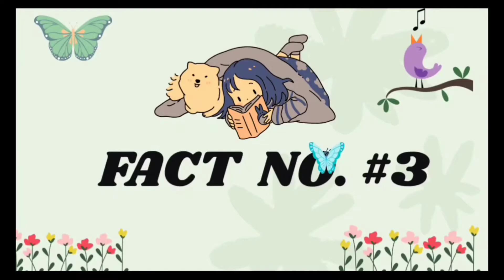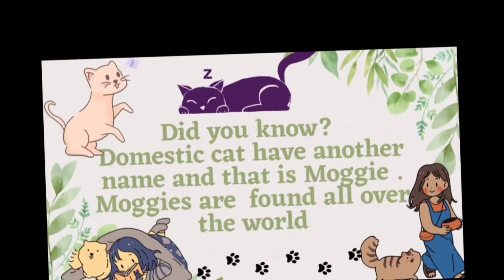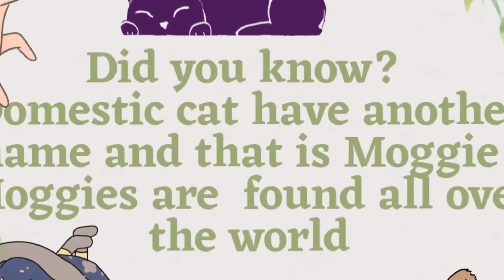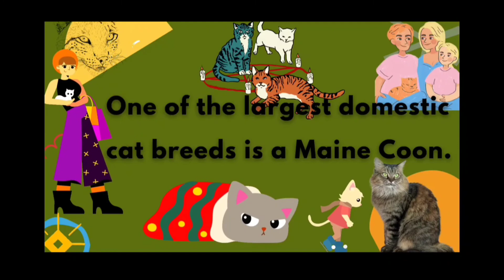Mind-blowing facts about cats🐈🙏😈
Learn More About Your Cat.

In terms of development, the first year of a cat’s life is equal to the first 15 years of a human life. After its second year, a cat is 25 in human years. And after that, each year of a cat’s life is equal to about 7 human years.
Cats can rotate their ears 180 degrees.
The hearing of the average cat is at least five times keener than that of a human adult.
In the largest cat breed, the average male weighs approximately 20 pounds.
Domestic cats spend about 70 percent of the day sleeping. And 15 percent of the day grooming.
A cat cannot see directly under its nose.
Most cats have no eyelashes.
Cats have five toes on each front paw, but only four on the back ones. It’s not uncommon, though, for cats to have extra toes. The cat with the most toes known had 32—eight on each paw!
Some believe that if you dream about a white cat, good luck will follow.
Meows are not innate cat language—they developed them to communicate with humans!

 Keep supporting 🙏